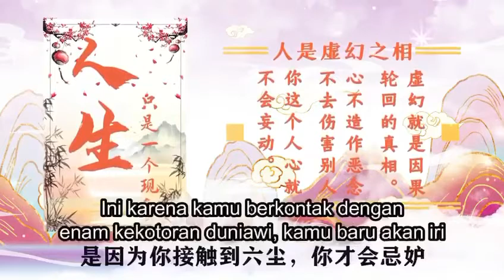Ketidaktauan dan tidak mengerti akan menyebabkan perputaran 6 alam reinkarnasi